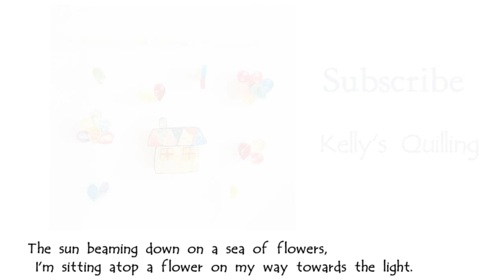DIY Paper Quilling Wall decoration 8 // quilling wall mobile// Quilling balloon & house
These Paper Quilling Wall decoration are designed by Kelly Sng. Please share to your friends and let more people can learn it , if you find it is useful. My Facebook